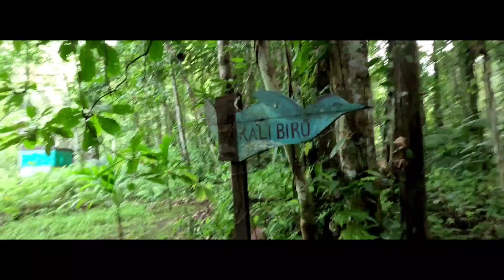RAJA AMPAT | Teatrikal War Tribe , Blue River / Kalibiru, Mayalibit Bay, | TIGER BLUE TRIP EPS 7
Teatrikal War Tribe , Blue River / Kalibiru, Mayalibit Bay, Raja Ampat

TIGER BLUE TRIP EPS 7

Thanks to @sailtigerblue @dolvi24 this amazing War Tribe tour experience ...

Team Jeti Mangrove
For Teatrikal War Tribe tour reservation

Please contact
Alfred-Christine Mentansan

The Jeti Mangrove - Restaurant, Ecolodge & Cottage